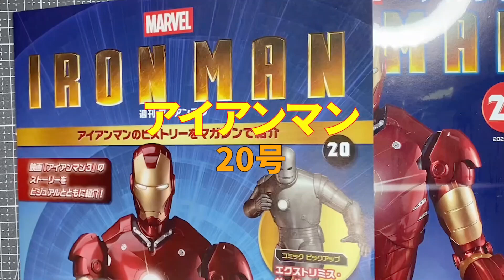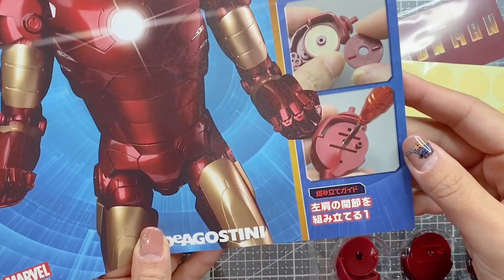★週刊アイアンマン★第20号「左肩関節を組み立てる①」デアゴスティーニ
模型女子タンサックが、組み立てていきます。

「週刊アイアンマン」第20号の組み立てを紹介していきます。

‹ご注意›
※プラモデルを送られる場合は予め相談してもらえると助かります。